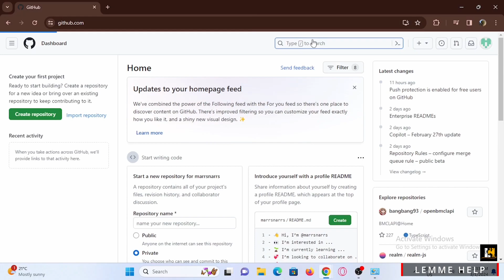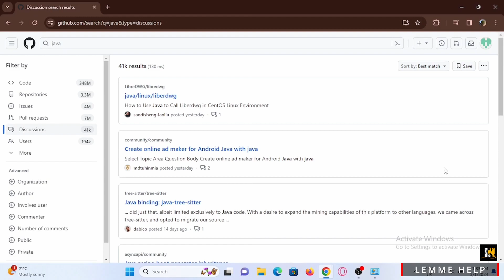How To Search Projects in Github Very EASY!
Hey there, wondering how do I search for projects in GitHub? Look no further! In this tutorial, I'll walk you through the process of finding projects on GitHub that match your interests. Whether you're a developer looking for inspiration or simply curious about what's out there, this video is for you. Let's dive in and explore how you can effectively search for projects on GitHub!

Timestamps:

0:00 - Introduction: Exploring GitHub Project Search
0:10 - Understanding GitHub's Search Filters
0:20 - Step-by-Step Guide: How to Search Projects on GitHub